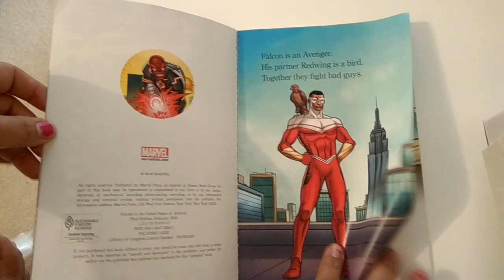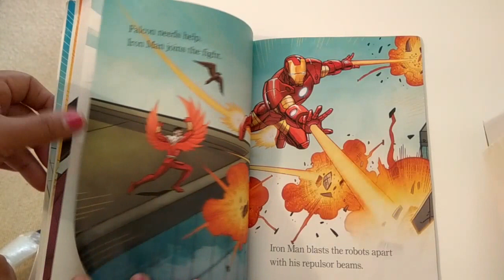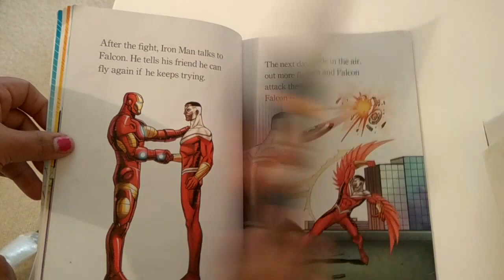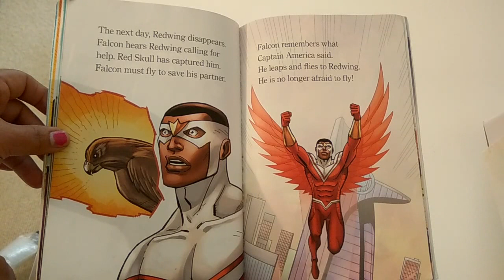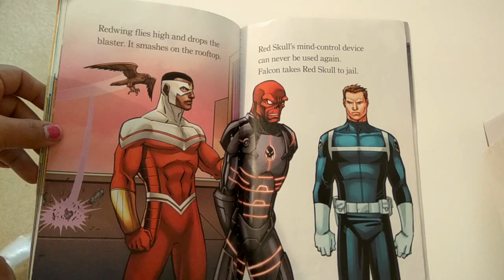Fear Of Flying | Marvel | The Avengers | Nancy Lambert | Ron Lim | Rachelle Rosenberg | Read Aloud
Read along with Marvel! Falcon becomes afraid of flying! Can his friends help him regain his confidence? Follow along with the word for word narration to find out!